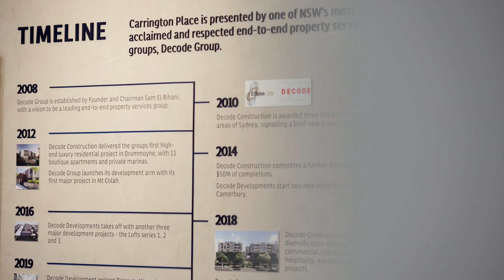Buyer Interview 01 at ATRIUM, Carrington Place